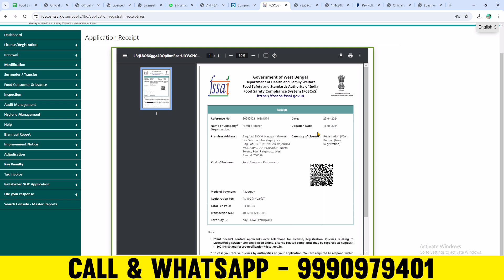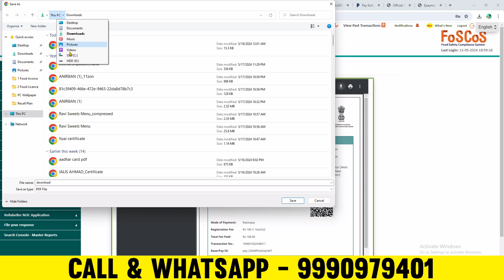fssai License Reverted by Authority | Food License Reverted by Authority | Fssai Licebse Rejected